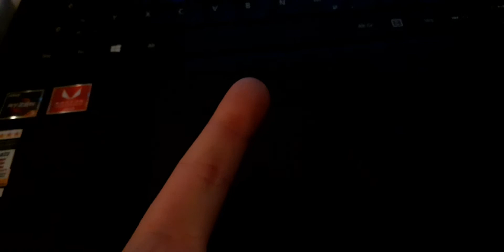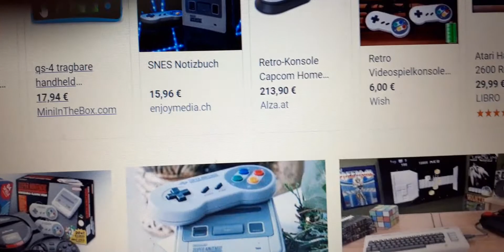Eine Frage an euch – Lasst uns ehrlich sein!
Hey Leute! 👋 Willkommen zurück auf meinem Kanal! Ich bin Sandy und heute werde ich euch eine bestimmte Frage stellen. 🤔✨

Antwortet ehrlich und genießt das Video! Ich bin gespannt auf eure Gedanken und Antworten.

Viel Spaß beim Anschauen! Ich freue mich auf euer Feedback! 💖